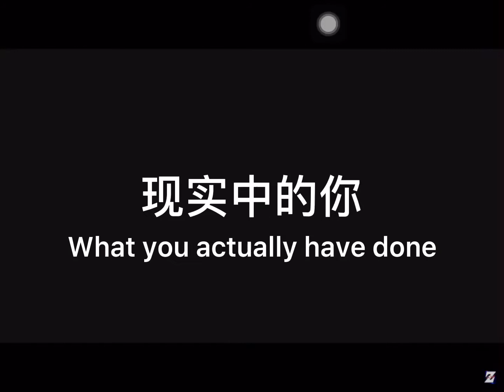Resident evil 4 - When Ada is in trouble, here comes your knight in shining armor😎